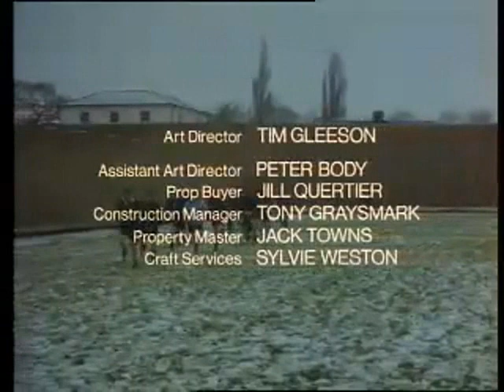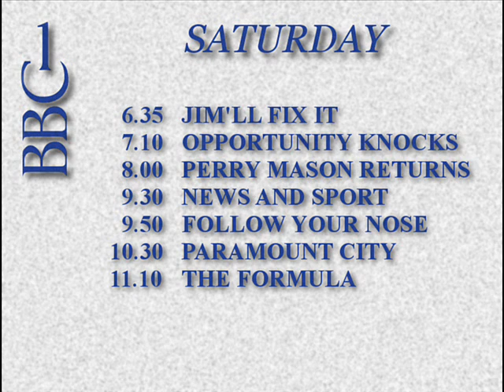BBC 1 Closedown Mock - March 1990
Includes a classic early seventies Public Information Film on road safety!